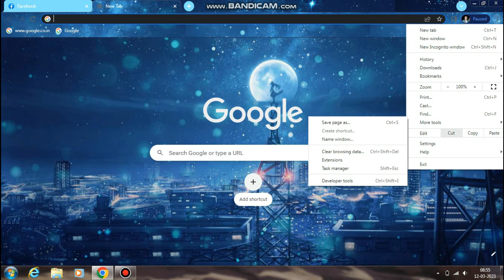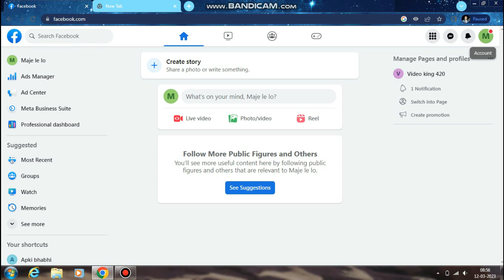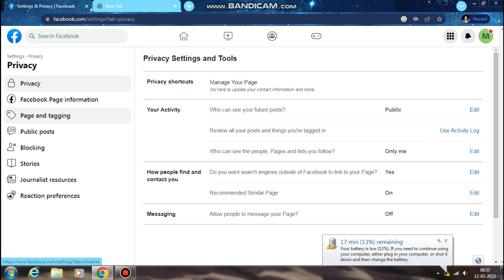how to stop others posting on my facebook page | followers post stop on facebook page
how to stop someone from posting on your facebook business page
how to stop visitor posts on facebook page
how do i allow others to post on my facebook page
how to stop someone from posting on my timeline
who can post on my facebook page
who can post on my timeline settings
how to block a person from posting on your facebook wall without unfriending them
who can post on my facebook business page